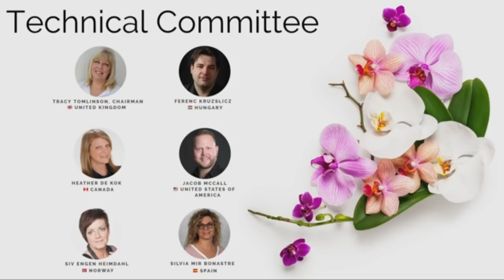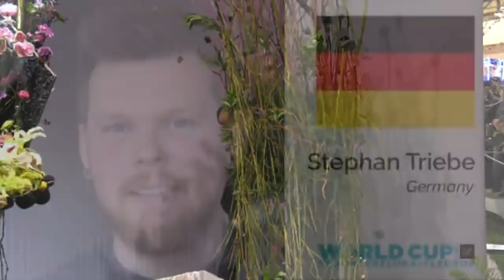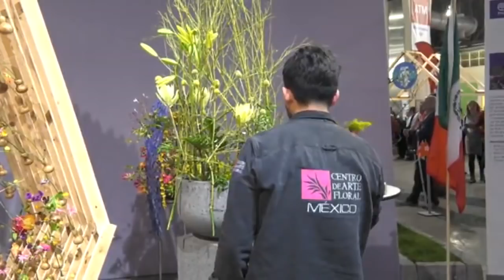FTD World Cup Saturday Afternoon competition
It's the last round with all of the competitors - before Sunday's Semifinals!